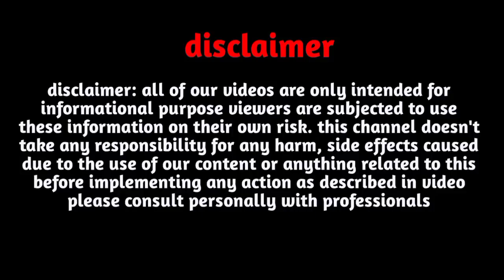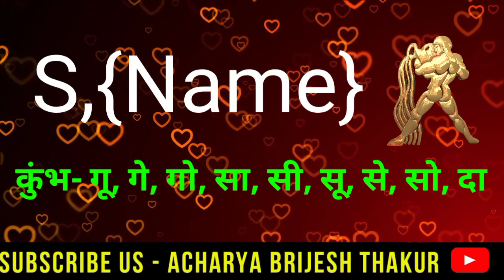S,नाम वाले|कुंभ ल‌व राशिफल जनवरी 2024|S Name Love Rashifal January 2024|Kumbh Love Life January 2024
Follow us-